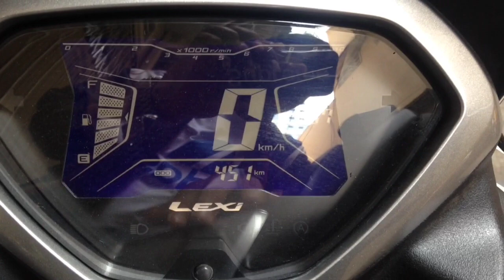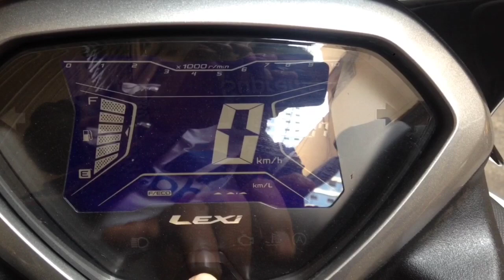Yamaha Lexi 125cc Walk Around